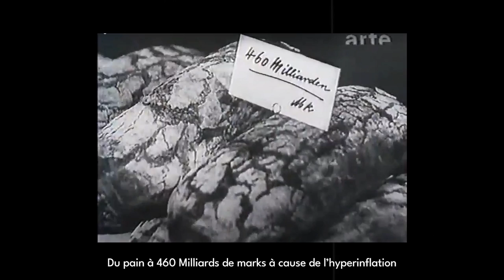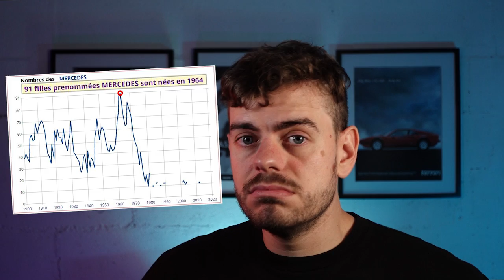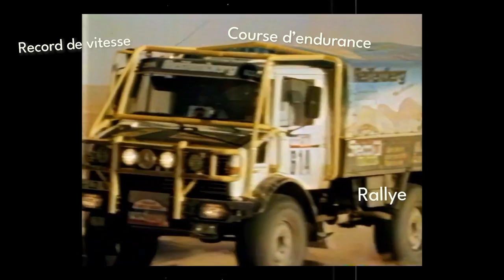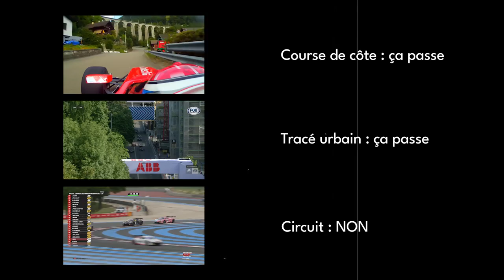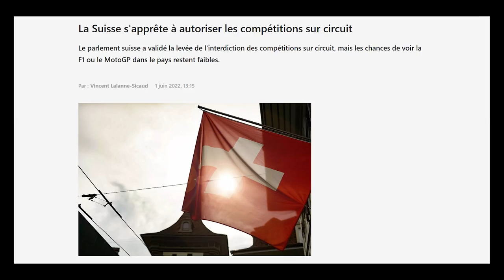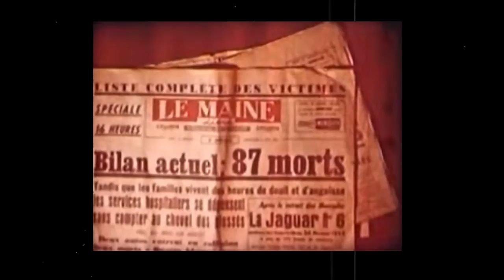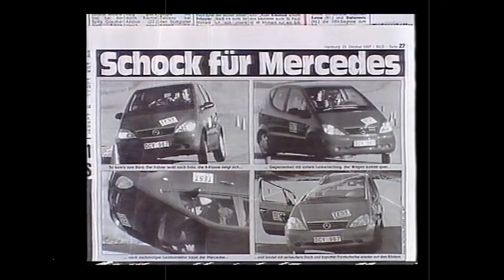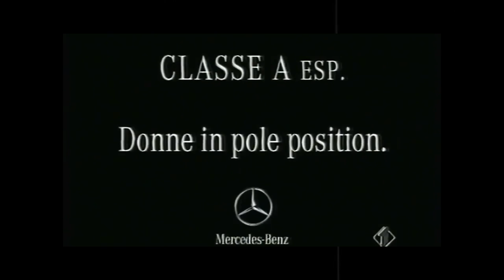L'histoire de Mercedes-Benz : Le Commencement, le Meilleur et le Pire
Mercedes-Benz, c’est avec eux que l’automobile moderne a commencé.
Et plus de 140 ans plus tard, tout le monde à travers le globe connaît ces deux noms et son logo. La marque allemande a toujours été synonyme de luxe, de qualité, de prestige, de réussite, de sportivité, de sécurité… Bref que du bon, ce qui n'est pas le cas de tous les constructeurs. Si je vous dis Fiat, tout de suite c’est pas la même chose.

Quoi qu’il en soit, nos chers allemands de chez Mercedes sont clairement habitués à la première place. Mais tout n’a pas toujours brillé chez l’étoile à 3 branches…

00:00 - Intro
02:07 - Quand son histoire a-t-elle commencé ?
03:43 - D'où vient le nom Mercedes ?
07:34 - Que construit Mercedes-Benz aujourd’hui ?
08:53 - Quel fut son meilleur moment ?
10:17 - Quel fut son pire moment ?
14:04 - Quelle fut sa pire voiture ?
17:59 - Quelle fut sa meilleure voiture ?
20:29 - Une petite dernière anecdote